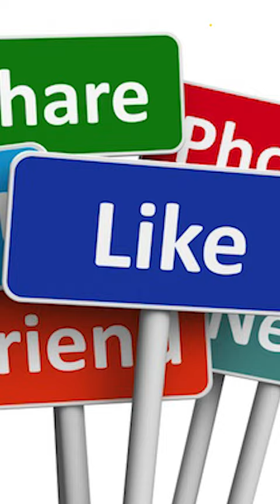చైనా మహిళ కు వారానికే 120 కోట్లు సంపాదన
Many content creators around the world are making money. YouTube, Instagram, Facebook and other social media are used as the main sources of income. Chinese social media influencer Zeng Xiang, a woman also belongs to this category. Zheng Xiang.. while giving product reviews via live streaming her assistants hand over a container of goods. Taking all the items in it, Zheng Xiang gives a review. Within milliseconds, Zheng Xiang can show products to the camera and give a review. Reveals key details along with the price of the item. All this happens in a span of three seconds, earning an incredible $14 million a week.